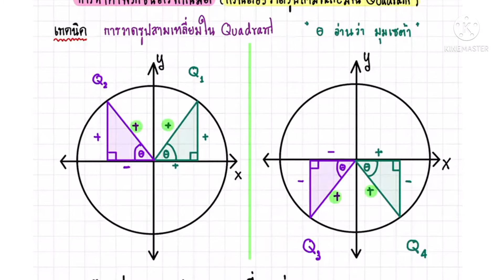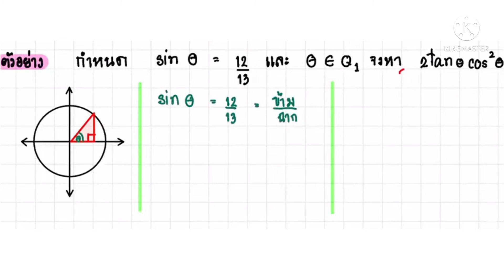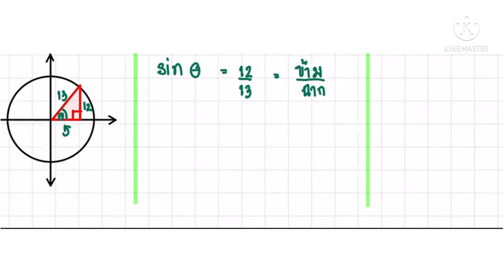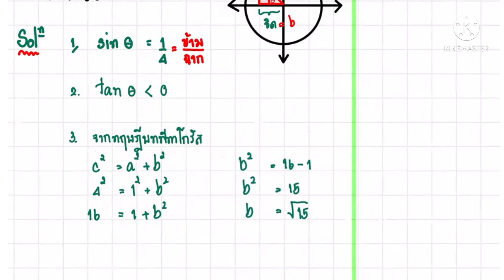การหาค่าฟังก์ชันตรีโกณมิติ (การหาค่าสามเหลี่ยมมุมฉากในQuadrant) ep.10 | น้ำหนึ่ง สตอรี่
การหาค่าฟังก์ชันตรีโกณมิติ (การหาค่าสามเหลี่ยมมุมฉากในQuadrant)
เป็นการสอนออนไลน์ นักเรียนชั้นม.5 โรงเรียนมารีวิทยากบินทร์บุรี
วันพุธที่ 7 กรกฎาคม 2564 เวลา 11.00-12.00 น.
เป็นการฝึกการทำแบบฝึกหัด 1-6 แต่ในคลิปนี้มีเพียงข้อ 1-2 ค่ะ